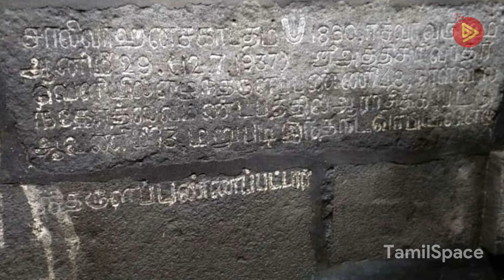அத்திவரதர் 2059 வரை இருக்க போகிற இடம் | AthiVaradar Secret Room | Kancheepuram | TamilSpace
2059 வரை, அடுத்த 40 வருடங்கள் அத்திவரதர் இருக்க போகிற இடம்..

Athi Varadar secret room, athi varadar mandabam 2019..